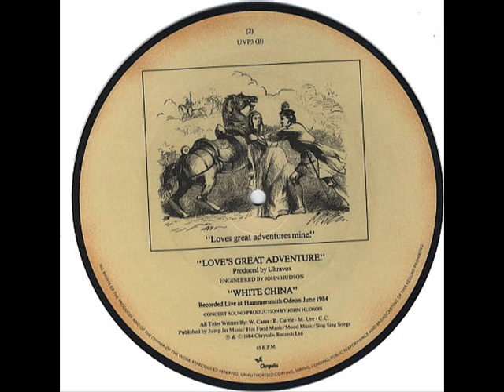ULTRAVOX - LOVE'S GREAT ADVENTURE - WHITE CHINA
ULTRAVOX - A SIDE - LOVE'S GREAT ADVENTURE - B SIDE - WHITE CHINA.
CHRYSALIS - UV 3 - OCT - 1984 - CHART POSITION - 12.